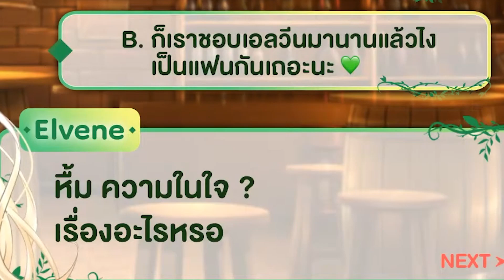เมื่อคุณโดนสารภาพรักตอนเมา